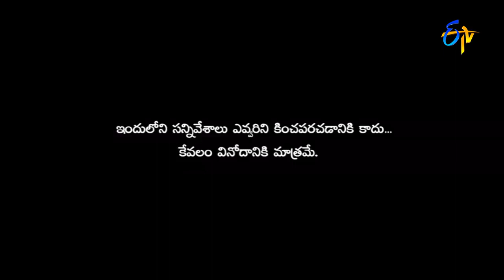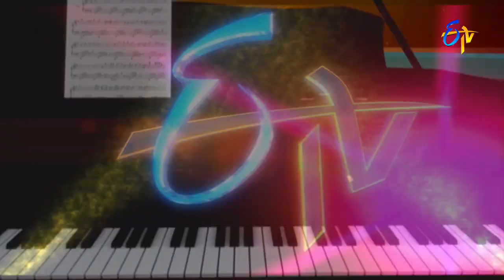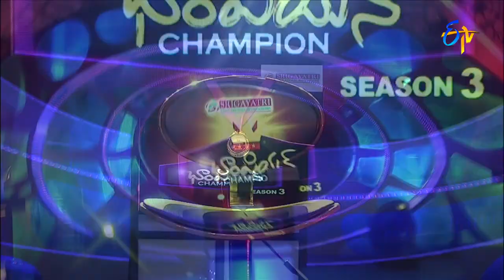Rocket Raghava Performance - Jabardasth - Episode No 47 - ETV Telugu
The "Jabardasth" Katharnak Comedy Show is a popular Telugu TV comedy show, rated "excellent" among Telugu, broadcast on ETV channel,

in Telugu States, India. The show was first telecast on ETV on 7 February 2013, featuring popular Telugu film industry actor and

producer Nagendra Babu and Telugu film actress and politician Roja.